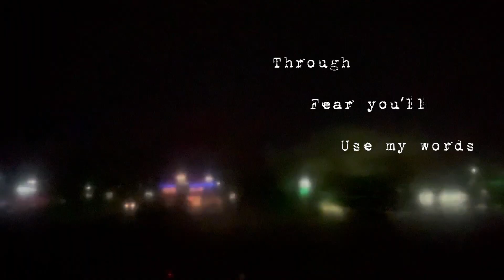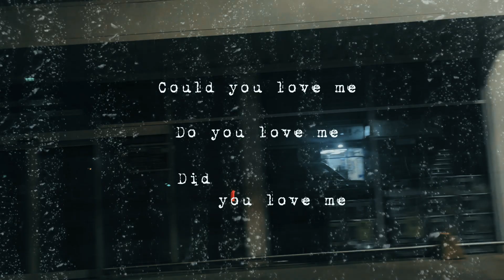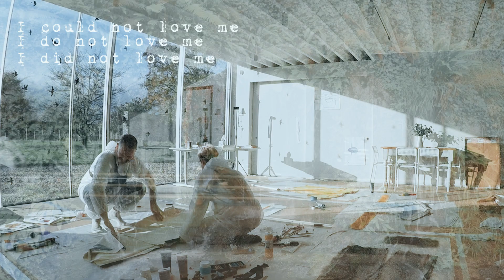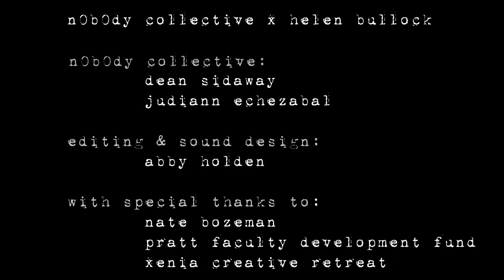handle with care x helen bullock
As part of a collaboration for ‘handle with care’ (hwc), nobody collective worked with artist and illustrator Helen Bullock. Utilizing existing designs developed from hwc collections and remade in canvas, these garments were painted on in a creative conversation with the artist. A fertile back and forth between the two, a response to each other’s mark making.

The process was documented through a short film created by Abby Holden.

nobody collective × Helen Bullock

Editing & Sound Design: Abby Holden
With special thanks to:
Nate Bozeman
Pratt Faculty Development Fund
Xenia Creative Retreat